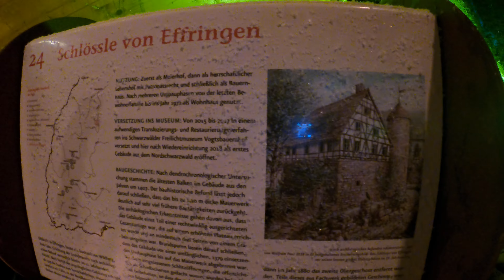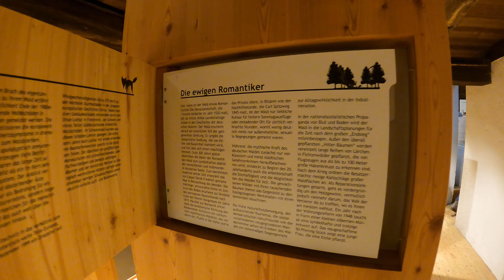Weihnachtsmarkt Freilichtmuseum Vogtsbauernhof Gutach Schwarzwald 2022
Hallo Freunde des lustigen Videos,
diesmal war ich auf dem Weihnachtsmarkt im Freilichtmuseum Vogtsbauernhof in Gutach. Fantastisch schön hier!

Aktiviert auch die Glocke, dann verpasst ihr nichts mehr.

Wenn ihr mich mit meinen Projekten unterstützen möchtet,
dann freue ich mich sehr über eine kleine Spende.

Lustige Grüße euer Olli